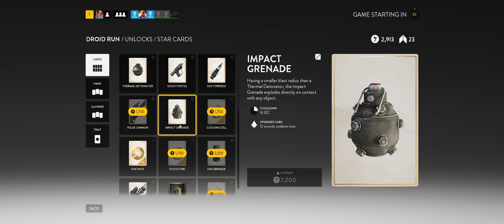Star Wars Battlefront + Part 92 + Droid Run on Sulfur Fields + cts crew